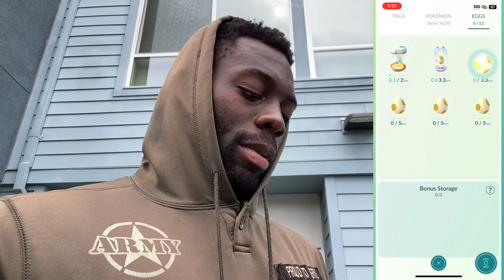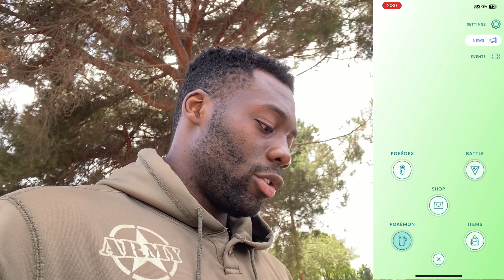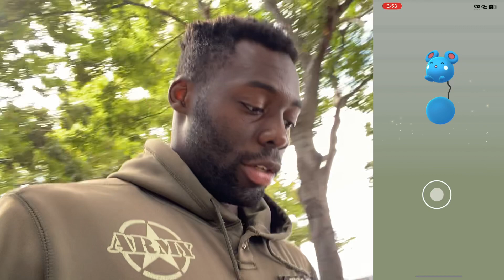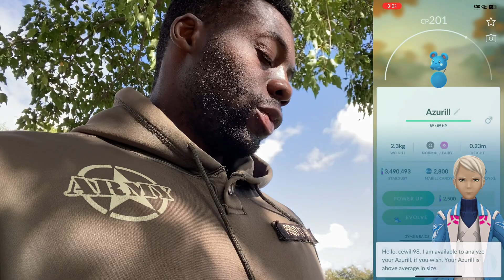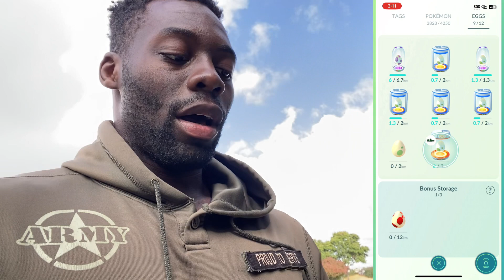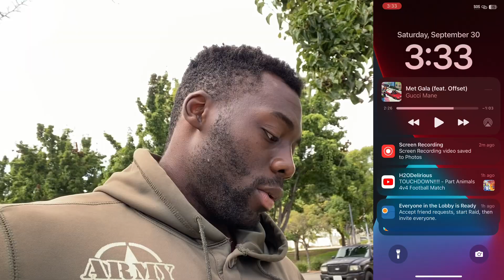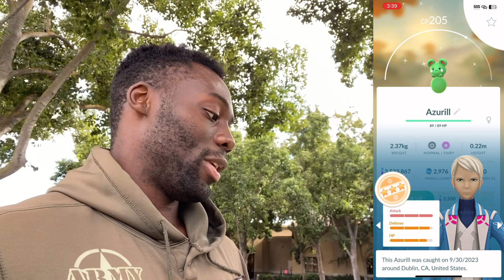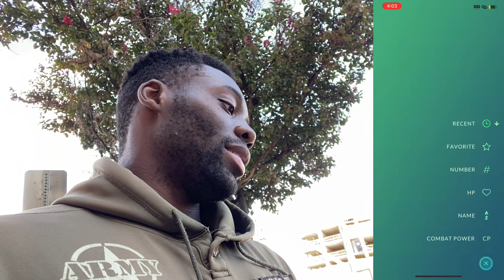Azurill hatch day!! A day full of shines!!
Thank you for stopping by and watching the video. Also have a great day